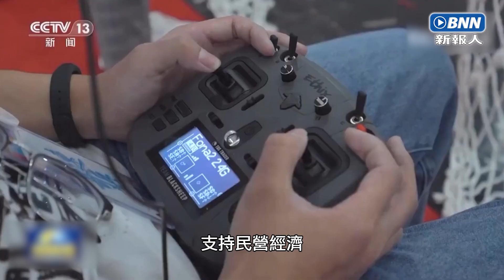李強首記招答十問較前任少 論港澳地位只加強、不削弱｜BNN廣播新聞網｜20230314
李強接任中國第二把交椅，首次以總理身份會見中外傳媒。他聚焦經濟議題，承認國家實現經濟增長的過程並不輕鬆，但中國人不會被任何困難所壓倒。至於港澳的地位和作用，李強說只會加強、不會削弱。

記者：梁獻樂、李皓然、蕭詠嵐、黃淳謙
指導老師：呂秉權